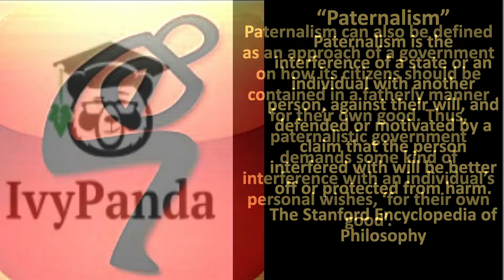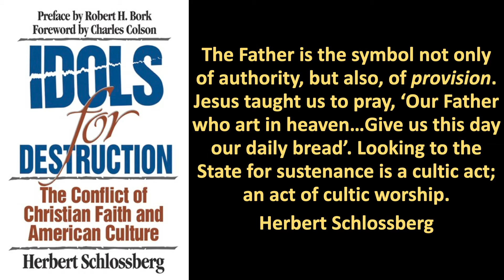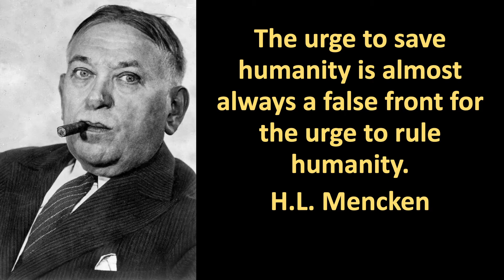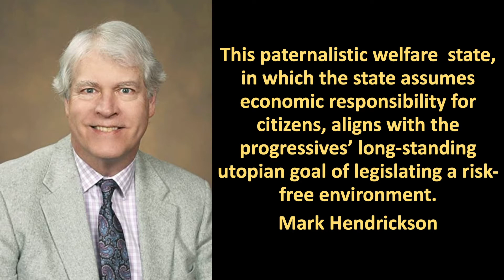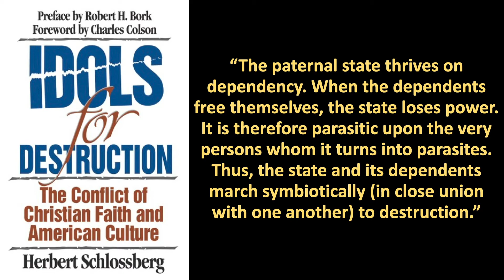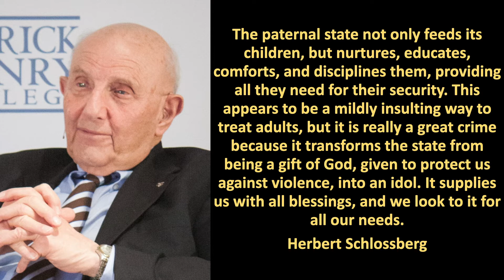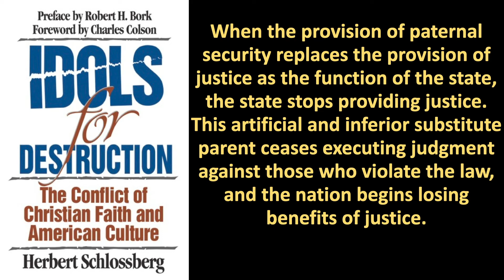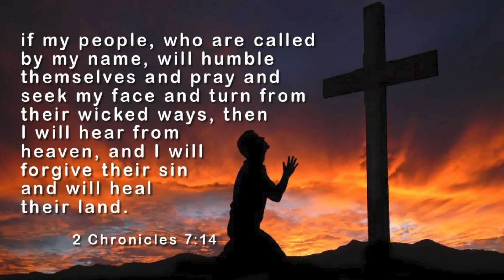God and Government, Part 11: The Perils of a Paternalistic State.